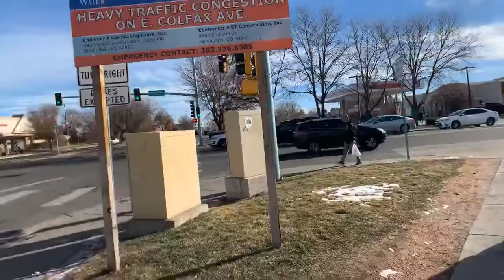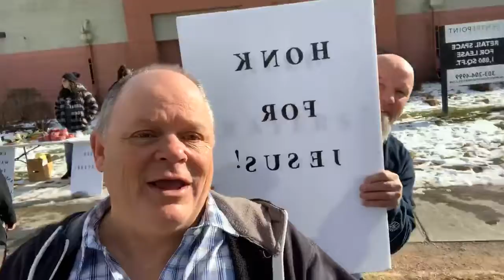Inspire Hope Outreach at “Havana & Colfax”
Sometimes it’s about the one. 1/4/2020